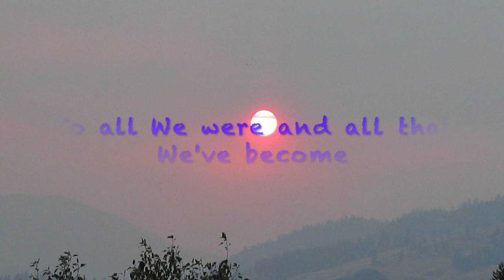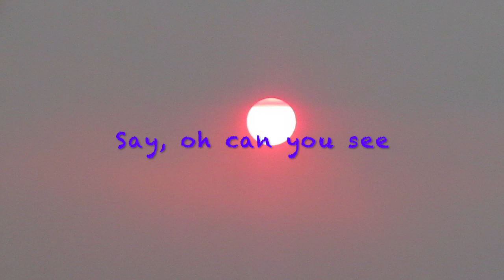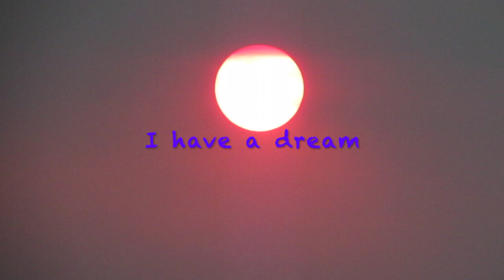Twelve Foot Ninja - Liberation (Lyrics)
7th track from the album Silent Machine.